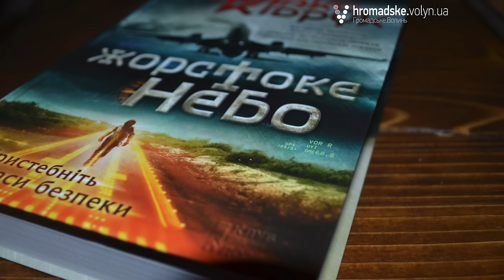Макс Кідрук - перший хлопець на селі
Відомий український письменник Макс Кідрук завітав до Луцька, аби презентувати свою нову книгу «Бот-2».

За освітою Макс Кідрук - фізик. Проте з дитинста захоплювався літературою та мріяв стати письменником.

«Я з дитинства читаю. І читаю дуже багато. Читаю художню літературу, пригодницьку.  І я зараз не пригадаю той момент, коли хотів стати письменником, але це було дуже давно. Коли я переїхав до Швеції на навчання, то після місяця навчання зрозумів, що я не буду тут захищатись. Я вже тоді зрозумів, що не хочу бути викладачем. Я покинув обидві аспірантури і вирішив, що буду заробляти собі на життя лише літературою», - розповідає Кідрук.

Макс зазначає, що починаючі письменники часто роблять одну й ту саму помилку: після перших невдач опускають руки і перестають більше писати. Він зумів себе пересилити та не припиняти займатись улюбленою справою.

Зараз хлопець працює в стилі технотриллер. Це новий для України напрямок, тому Макс фактично не має конкурентів.

«Я намагаюсь не оцінювати своїх колег. Я не вважаю, що я щось таке зробив, що міг би оцінювати хоч когось з колег. Я думаю, в техно об’єктивно конкурентів наразі немає. І це погано. Як писав один критик, що Кідрук перших хлопець на селі, а в селі одна хата. І це так. Якби було п'ятеро авторів, які б писали  в стилі техно, то це було б змагання між нами, яке пішло б на користь усій літературі», - розповідає письменник.